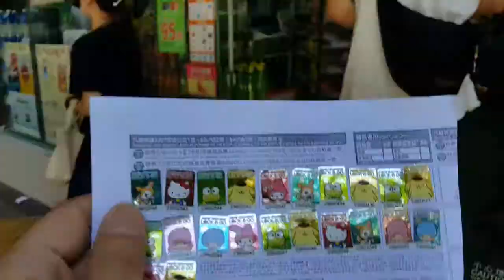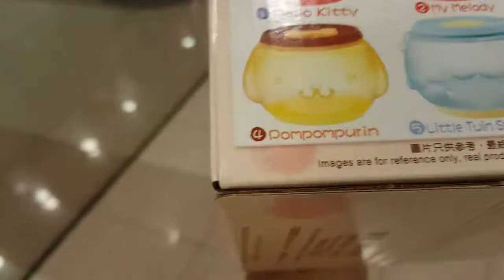[7-11] 收印花, 換 HELLO KITTY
看久了, 其實布丁狗比 Hello Kitty 可愛喔 ",)